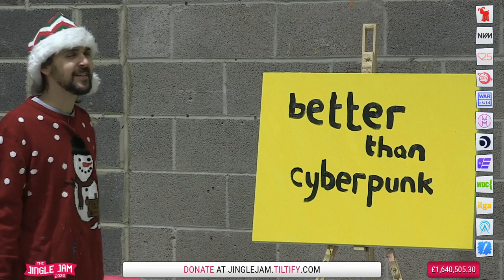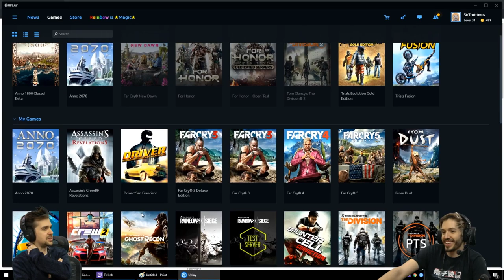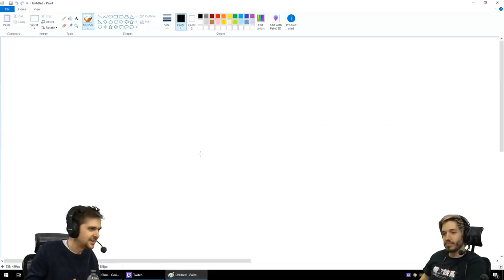The Hat Films And Lewis Dynamic